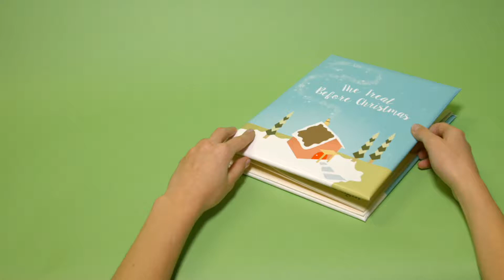Christmas Voiceover for Bundtinis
A rich warm storyteller Holiday voiceover for Bundtini Cakes from Kim Handysides Voiceover